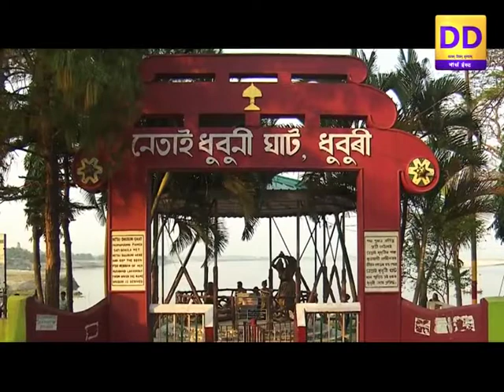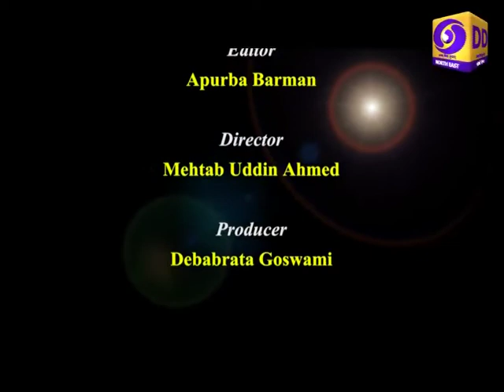PATACHITRA...the fading art | DD North East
a DD North East programme